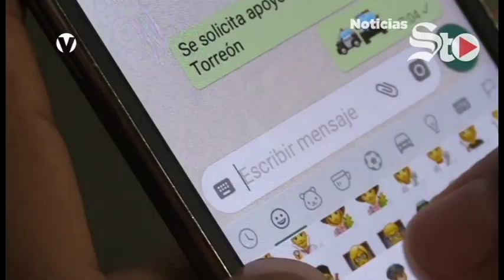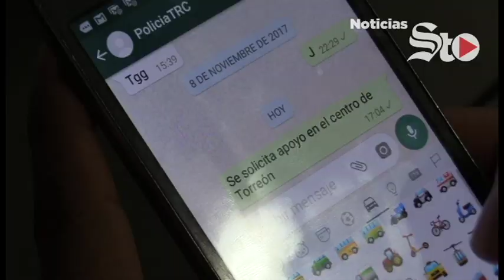Policías de Torreón sin radio, pero con Whatsapp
::: Destinarán más de 47 mil millones de pesos al presupuesto de Coahuila para 2018 ::: Mientras que la zona metropolitana de La Laguna recibirá con 210 millones ::: Un taxista de Torreón pierde la vida en un motel :::
Mueven a 3 mil jóvenes laguneros en un programa de becas de Prospera ::: Dan a conocer fecha de entrega a balón de oro :::